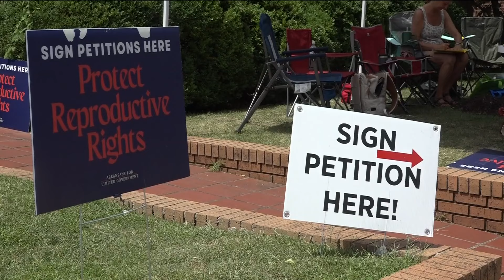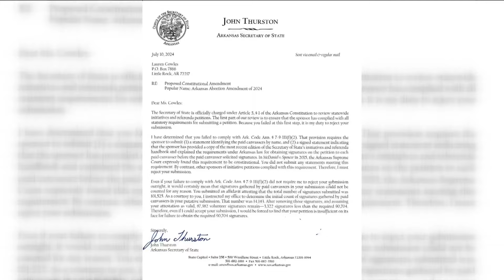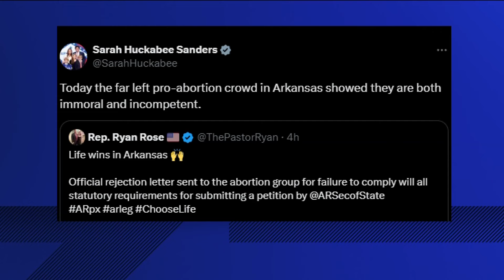Group vying to get abortion on the Arkansas ballot calls rejection disappointing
According to Secretary of State John Thurston, Arkansans For Limited Government did not turn in documents identifying paid petition workers versus volunteers.